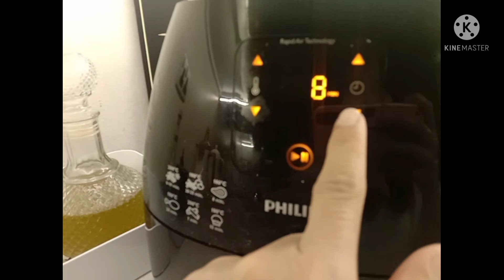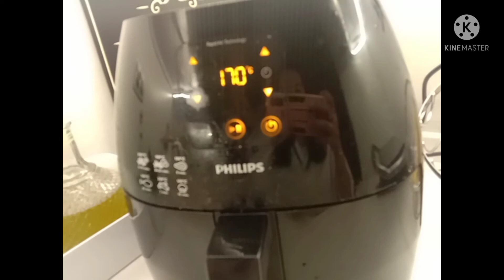Air fryer easy to Cook na.. no hassle pa..